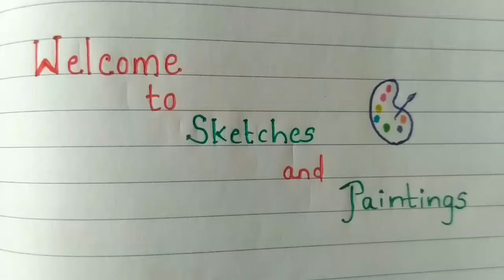How to draw Bruce Lee Painting tutorial in simple easy step by step for kids. Drawing: Bruce Lee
In this video we are going to learn how to draw and paint Bruce Lee in simple steps.

Information about Bruce Lee :

Bruce Lee, was a Hong Kong and American Actor, film director, martial artist, martial arts instructor, philosopher and founder of the martial art. Jeet Kune Do. Lee was the son Of Cantonese Opera Starter Hoi-chuen. He is widely considered by commentators, critics, media, and other martial artists to be one of the most influential martial artists of all time, and pop culture icon of the 20th century. He is often credited with helping to change the way Asians were presented in American films.

Bruce Lee was a famous martial artist, movie star and cultural icon but his philosophy has caught fire around the world with a new generation seeking meaning and consciousness. He continues to teach us how to cultivate our truest selves and be in harmony with the world.

Painting is a skill that can be mastered by anyone. It is not dependent on talent. Any skill can be learned and practiced, and painting is no exception.

Tips for Paintings : -
1 : Use Watercolor Paper That is At Least 140lb Weight (Medium Thickness).
2 : Always mix more paint than you think you will need.
3: Test your colors out on a piece of paper before painting.
4 : Don't over mix your colors.

Grab your brushes and let's get started.

Also watch..